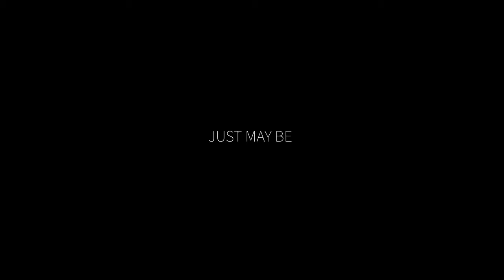The Gordian Knot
The Gordian Knot was a Phrygian Gordian legend depicting Alexander the Great. When the Land of Phrygia was without a ruler, an oracle decided that the next person to ride into town on an Ox cart would become King. When peasant farmer Gordian strolled into town on his ox cart, he was unexpectedly crowned king. Gordian's Son dedicated the cart to Zeus and tied it to a pole using an extremely complex knot. Later on it was determined that the next person to untie the knot would be crowned ruler. When Alexander the Great made a grab for the thrown, he did not try to untie this knot, but instead cut it with his sword and crowned king. This is why The Gordian Knot is often associated with bold, simple answers to complex questions.